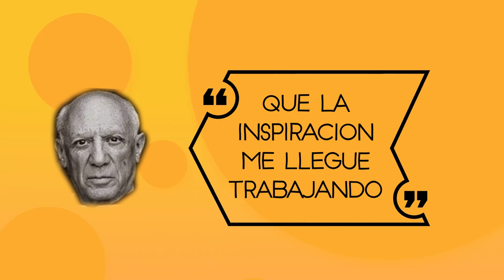Empezar a HACER MUSICA y superar los BLOQUEOS... (Parte 1)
En este primer video de una serie de 5 vamos a ver como funciona la inspiración y como potenciarla con TRABAJO, para todas las personas creativas, artistas, músicos y demás. Vamos a vencer el bloqueo creativo para crear todo lo que nos propongamos. Hablaremos de tips y consejos y 3 ejercicios simples para que la inspiracion fluya y la ENTRENEMOS. TODOS los artistas hemos pasado por este momento... La frustración es totalmente normal pero puede superarse con un poco de entrenamiento específico.